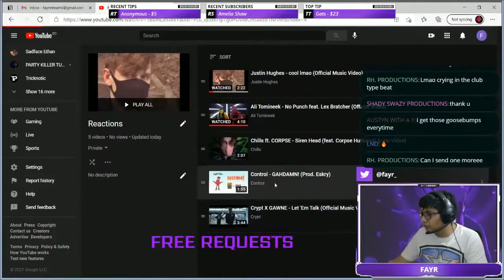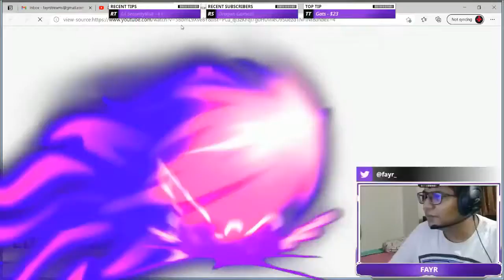FAYR REACTS to Control - GAHDAMN (Prod. ESKRY)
In this video, I react to Control's "new" Song. This live stream was from a month ago, I forgot to set this video to public T_T